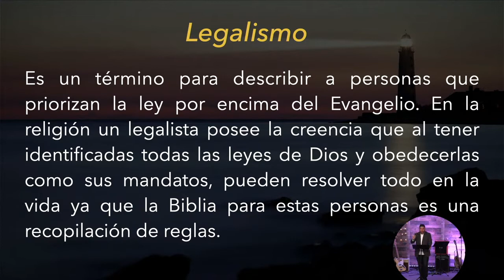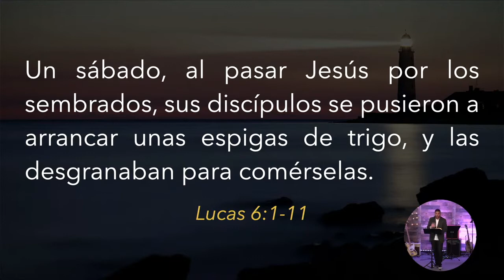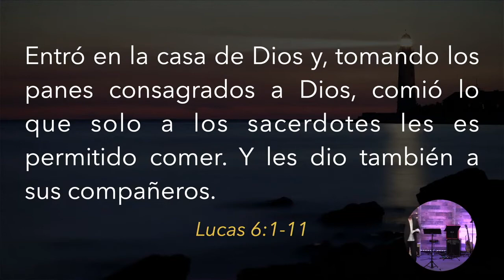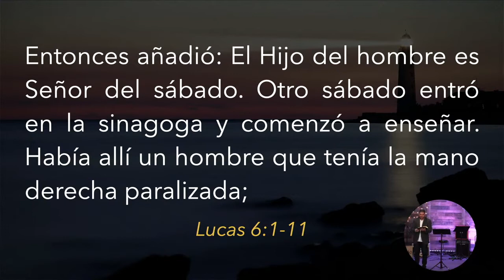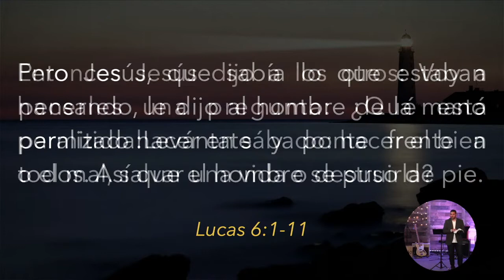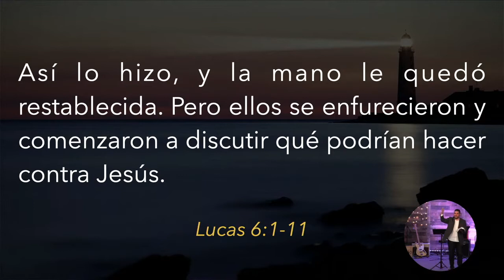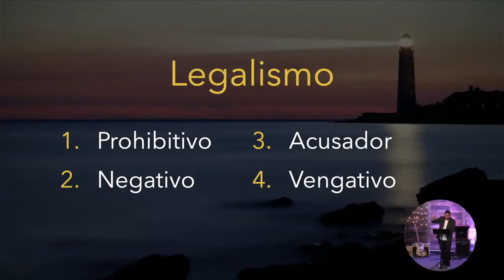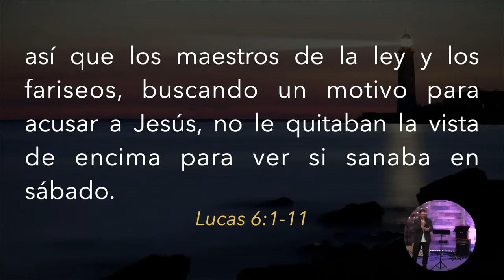Una Iglesia Sobria | Parte 3